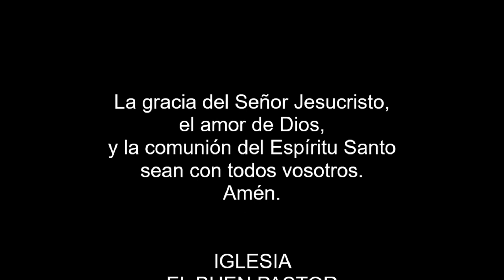Preparación de los suelos para la siembra espiritual Estudio #17